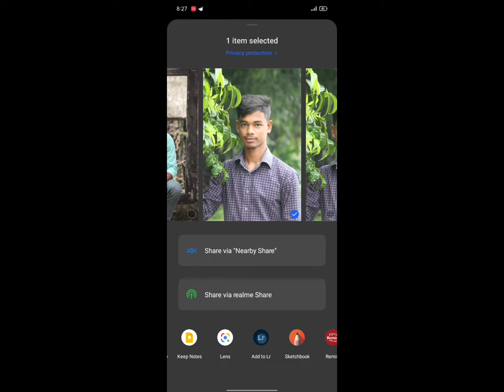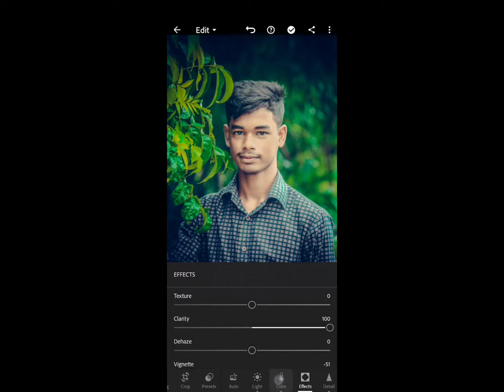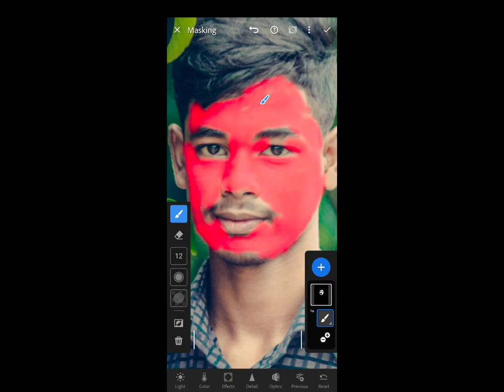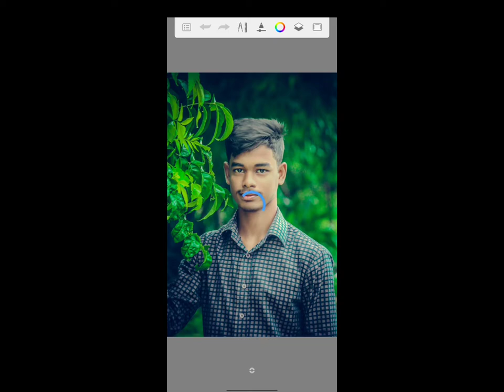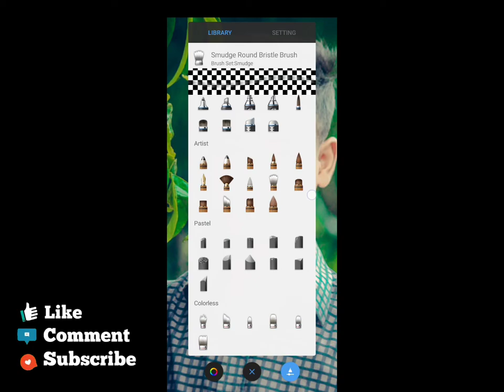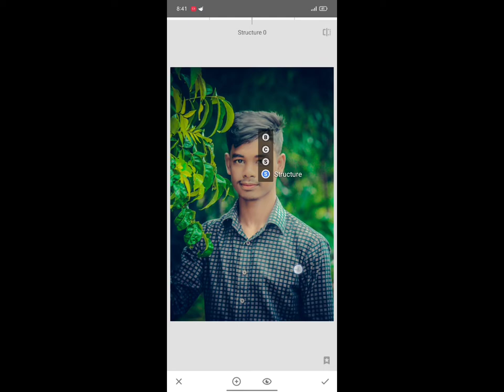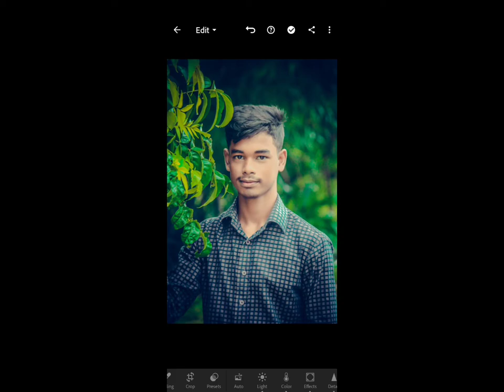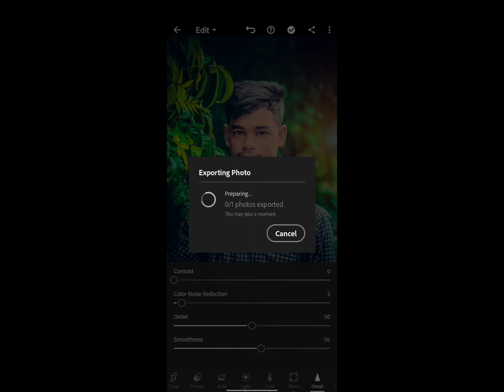Face Smooth Photo Editing । Editz By Jahid Ahmed